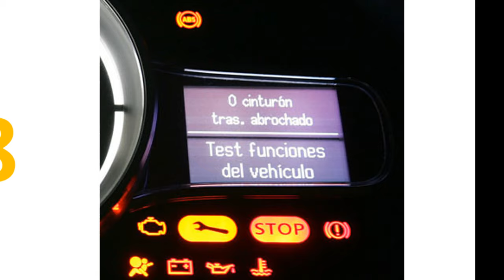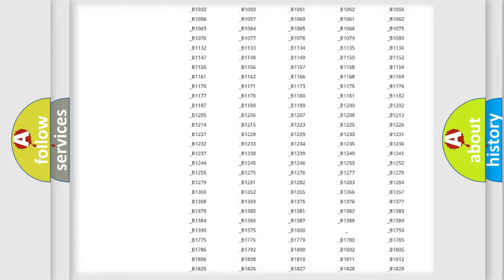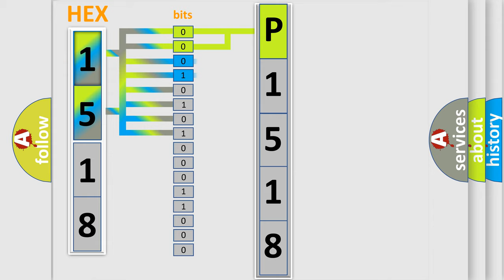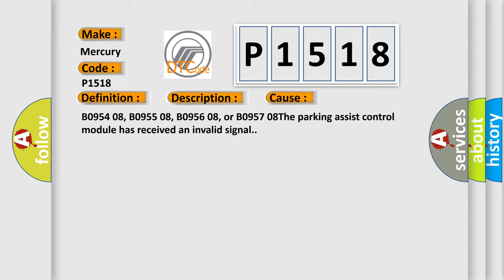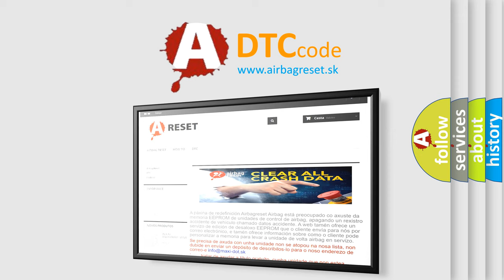DTC Mercury P1518 Short Explanation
Contents:
0:21 Basic DTC analysis according to OBD2 protocol standard.
1:48 Insight into programming
2:58 A diagnostically understandable description of the Diagnostic Trouble Code
3:05 Basic error definition

Make
Mercury
Code
P1518
Definition
Parking Aid Front Sensor Right Middle Circuit Performance - Signal Invalid
Description
Vehicle in Service Mode or ON  The park assist is activated  The activation takes place through putting in the reverse gear or through operating the park assist switch
Cause
B0954 08, B0955 08, B0956 08, or B0957 08The parking assist control module has received an invalid signal